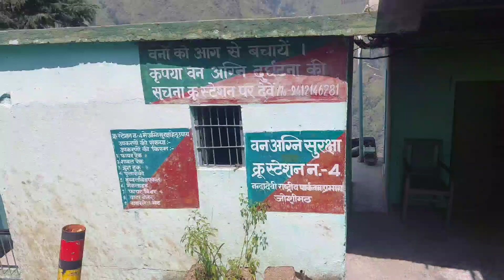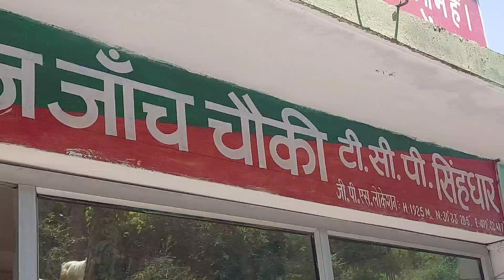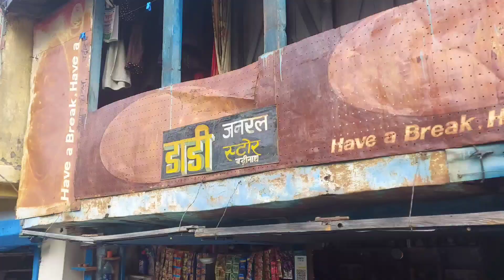Shri Badrinath temple visit from Urgam Valley| श्री बद्रीनाथ धाम दर्शन | 09th Sept 22'